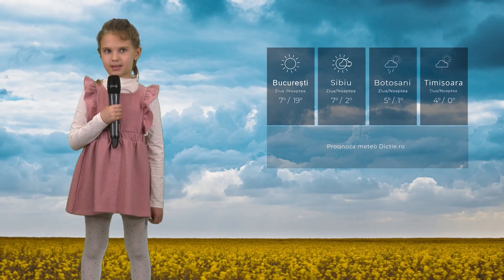Meteo - Sofia Joițoiu